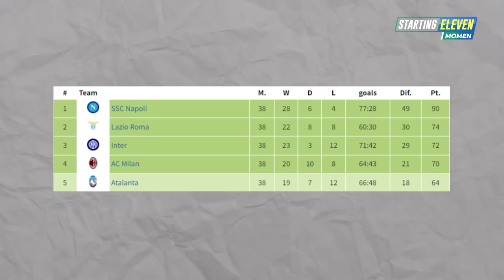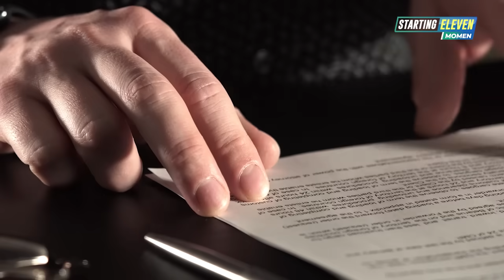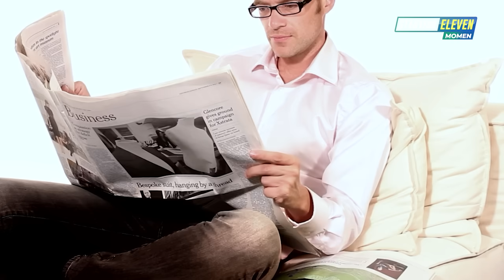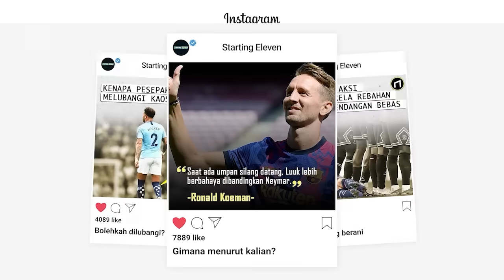Ditinggal Bintang dan Pelatih, Milan Malah Lebih Makin Gila! Rossoneri Ngamuk di Bursa Transfer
AC Milan menjadi salah satu tim paling sibuk di bursa transfer musim panas tahun ini. Klub berjuluk Rossoneri telah berhasil mendapatkan sejumlah pemain bintang incarannya. Setidaknya empat pemain anyar telah mendarat di San Siro. Bahkan kabarnya, Milan sekarang sedang bersiap akan kedatangan pemain anyar ke-5.

Kegagalan Milan merampas scudetto dari saudaranya Inter Milan tampaknya telah membuat Rossoneri benar-benar niat mengejar scudetto musim depan. Klub asal Kota Mode ini tampaknya bersungguh-sungguh ingin melengserkan Inter dari tahtanya. Lalu, bagaimana pergerakan cepat AC Milan di bursa transfer musim panas tahun ini?